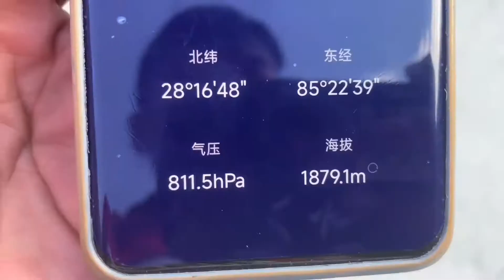小伙独自一人骑着国产电动摩托车即将进入尼泊尔自驾！